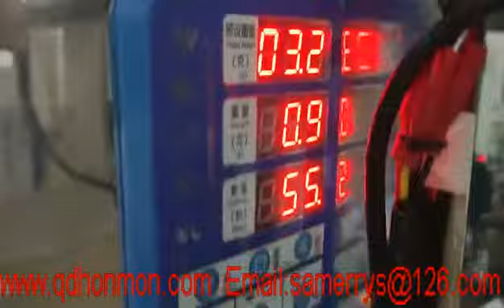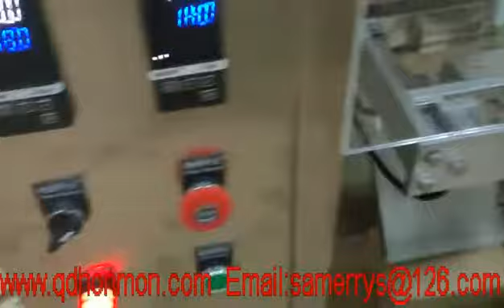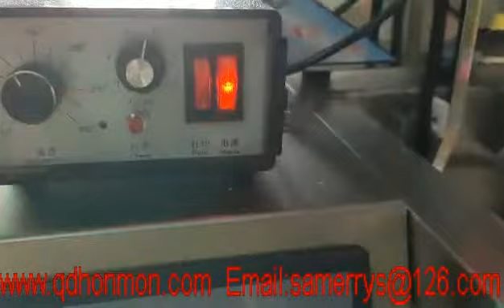Stick Sachet Inulin Powder Packing Machine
Ms. Maggie Liu